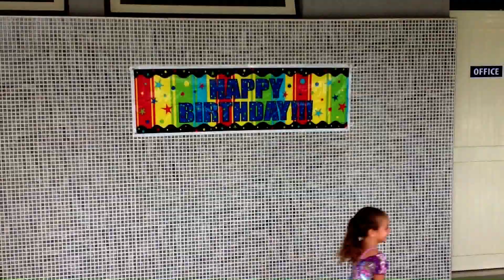Aisha`s 4th B`day party .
Aisha`s 4th B`day party at the adventure park ta Qali.13th October 2012